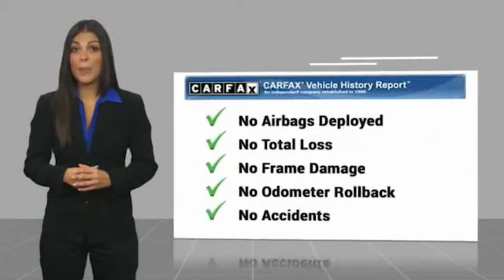2018 Ford Edge ORANGE TUSTIN PLACENTIA FULLERTON ORANGE COUNTY 00A11579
2018 Ford Edge SEL FWD

Villa Ford
2550 N. Tustin St.

VILLA FORD PROUDLY SERVICING ORANGE, TUSTIN, PLACENTIA, FULLERTON, ORANGE COUNTY, & SURROUNDING SOUTHERN CALIFORNIA LOCATIONS. THIS RED 2018 Ford EDGE IS EQUIPPED WITH A 3.5L V6 Ti-VCT, AUTOMATIC TRANSMISSION, AND RECEIVES AN ESTIMATED 20 City/29 Hwy MPG. CONTACT VILLA FORD AT TO SCHEDULE A TEST DRIVE AND TAKE THIS 2018 Ford EDGE HOME TODAY, OR VISIT OUR SHOWROOM CONVENIENTLY LOCATED AT 2550 N. TUSTIN ST. ORANGE, CA 92865. STOCK #: 00A11579 | 2018 Ford Edge SEL FWD POWER WINDOWS ALLOY WHEELS AIR CONDITIONING 2018 Ford EDGE SEL FWD Recent Arrival! SEL 2018 Edge Ford FWD - Only $500 Down (OAC) 6-Speed Automatic Ruby Red 3.5L V6 Ti-VCT 4D Sport Utility 17/26 City/Highway MPG Awards: * 2018 KBB.com Brand Image Awards * 2018 KBB.com 10 Most Awarded Brands Only $500 Down (OAC). Over 150 pre-owned vehicles available. STOCK #: 00A11579 | VIN: 2FMPK3J82JBB59421 | 2018 Ford Edge SEL FWD POWER WINDOWS ALLOY WHEELS AIR CONDITIONING Villa Ford